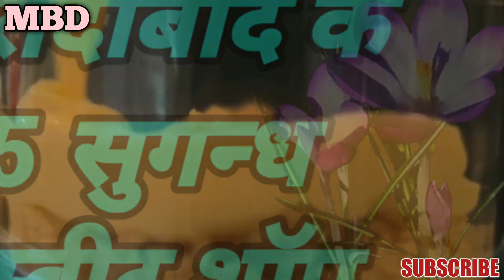मुरादाबाद के 5 स्वीट शॉप ||Top 10 sweet shop in moradabad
Moradabad ke 5 sweet shop X

moradabad ke 5 hospital X

moradabad ke 5 shoe store X

moradabad ke 5 phone store X

Moradabad ke 5 sone ki shop X

moradabad ke 5 marriage hall X

moradabad ke 5 sabse badiya... X

moradabad ke 5 cinema hall X

moradabad ke 5 shopping mall X

moradabad ke 5 market X

moradabad ke 5 clothes store X

moradabad ke 5 school X

moradabad ke 5 dgree college X

moradabad ke 5 computer cen... X

moradabad ke 5 coching center X

moradabad ke 5 sabse area X

moradabad ke 5 temple X

moradabad ke 5 hotel X

moradabad ke 5 restorent X